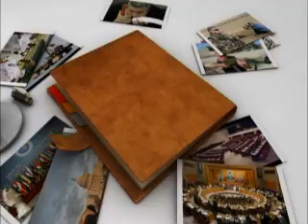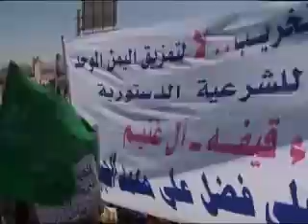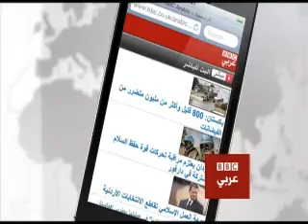أجندة مفتوحة : المهلة الدولية وأفاق الحل في اليمن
في هذه الحلقة يتساءل زين العابدين توفيق هل سيتوصل اليمنيون لتسوية سياسية في غضون شهر من الآن بموجب قرار مجلس الأمن الدولي رقم ألفين وأربعة عشر...القرار اعتبر المبادرة الخليجية أساسا للحل وأيد مرسوما رئاسيا يمنيا عن إجراء انتخابات مبكرة وفق المبادرة الخليجية لكنه أيضا خلا من الحصانة التي طالب بها الرئيس اليمني وضمنتها هذه المبادرة...فلماذا أيد على عبد صالح قرار مجلس الأمن ولماذا أيدته المعارضة وإذا كان الجميع يؤيد ما جاء فيه فهل هناك الآن ما يعوق تنفيذه...وإذا لم ينفذ القرار في غضون شهر ما هي خيارات المجتمع الدولي وما هي خيارات اليمنيين وجيرانهم الخليجيين؟
ضيوف البرنامج هم : عبر الهاتف من صنعاء عبده الجندي نائب وزير الاعلام اليمني و عبر الاقمار الصناعية من القاهرة على ناصر البخيتي عضو الحزب الاشتراكي اليمني و أحد شباب الثورة و في الاستديو الاكاديمي و المعارض اليمني دكتور محمود العزاني